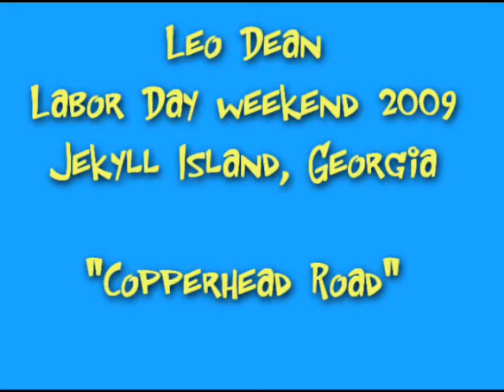Leo Dean "Copperhead Road"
Live performance September '09 at Jekyll Island Georgia USA. The last night of a 3 month run at the Clarion Oceanside resort.